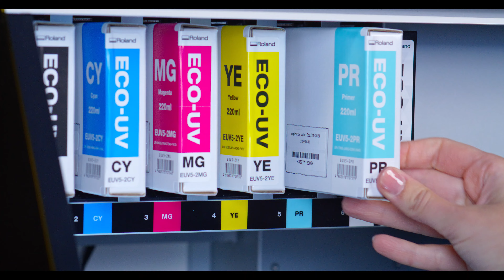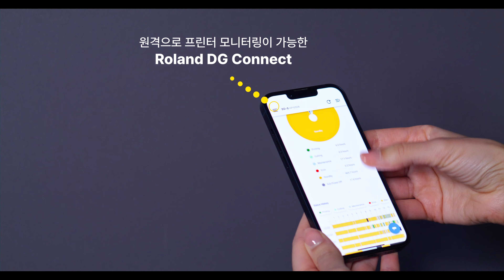VersaSTUDIO BD-8 출시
큰 아이디어를 위한 작은 프린터 VersaSTUDIO BD-8

소형 플랫베드 UV 프린터 VersaSTUDIO를 알아보세요!